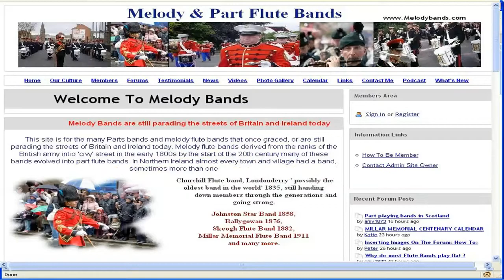Lisburn Young Defenders Clip 10 @ Ballymacarrett Defenders, Band Concert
Ballymacarrett Defenders 75th Anniversary Band Concert 13th November 2010.
Lisburn Young Defenders Flute Band